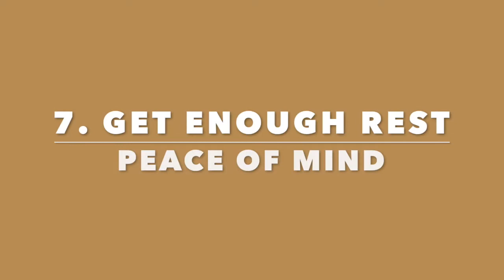Covid-19 Free! 7 Home Remedies that helped me recover.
I was in home isolation and finally covid free. These are the remedies that helped me recover.
1. Steaming
2. Vitamins and Minerals
3. Nutritious diet (rich in fruits and vegetables )
4. Faith over fear
5. keep your space clean and disinfect the House
6. Allow enough ventilation
7. Rest
If in 7-14 days you still don't feel better consult a doctor.

Instagram Fitness page  @Her_bodygoal
Instagram Personal Page  @m_blackerry